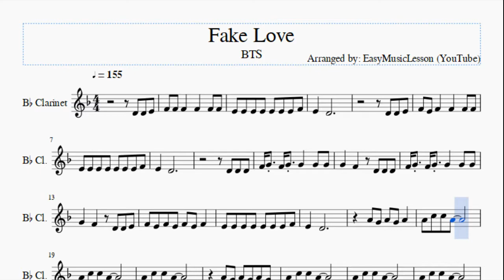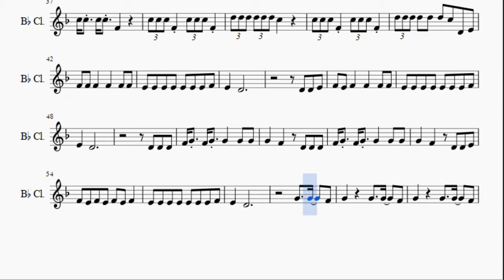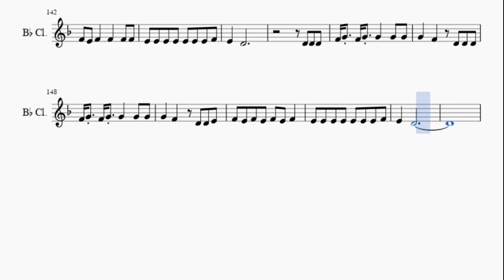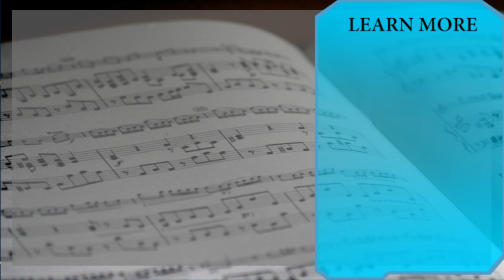Clarinet Sheet Music: How to play Fake Love by BTS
Here is a sheet music/tab video on the song Fake Love by BTS on the clarinet. A clarinet sheet music arrangement which is transposed to notes that are easily played by clarinet, for the song Fake Love by BTS.

EasyMusicLesson teaches you to play the your favorite instrument, through well-arranged sheet music so that you too can learn how to play Fake Love by BTS on the clarinet as fast as you can. A clarinet sheet music with backing tracks to help your play the song better.